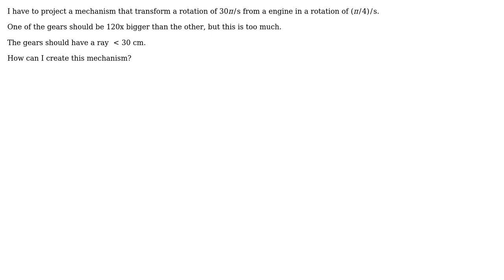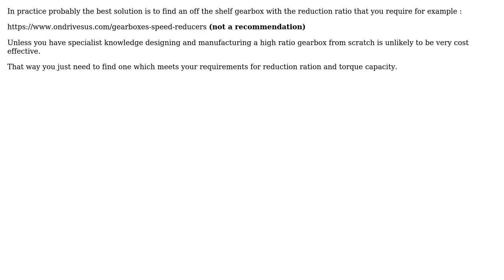Engineering: Gears and rotation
With thanks & praise to God, and with thanks to the many people who have made this project possible! | Content (except music & images) licensed under CC BY-SA | Music | Images & others | With thanks to user Wasabi user Matheus Jose user Chris Johns and the Stack Exchange Network Trademarks are property of their respective owners. You are responsible for your own actions.